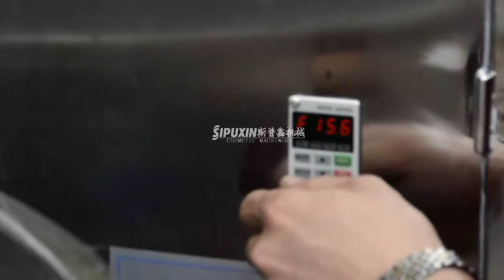2.2KW Electric lifting high-shear homogenizer (stainless steel)